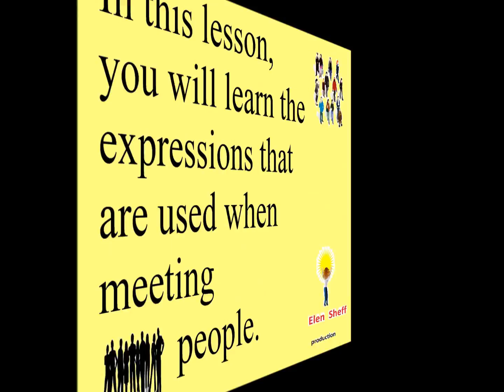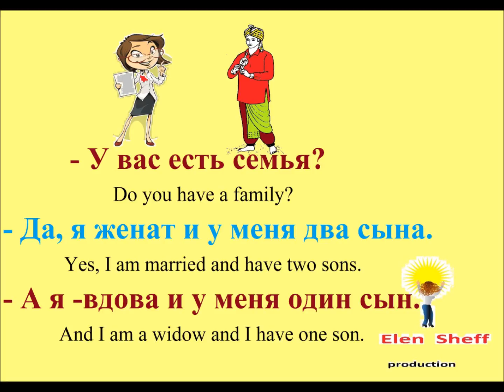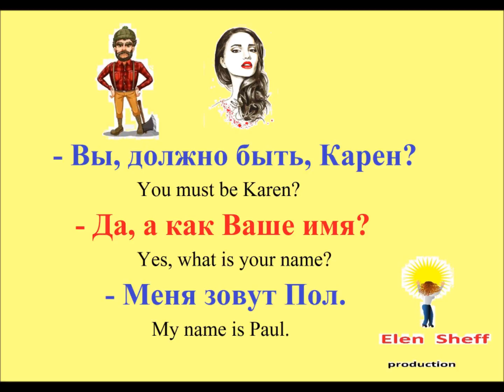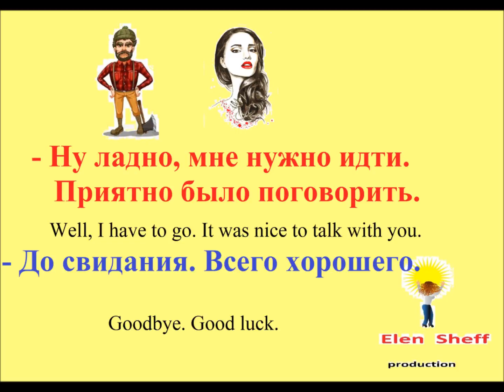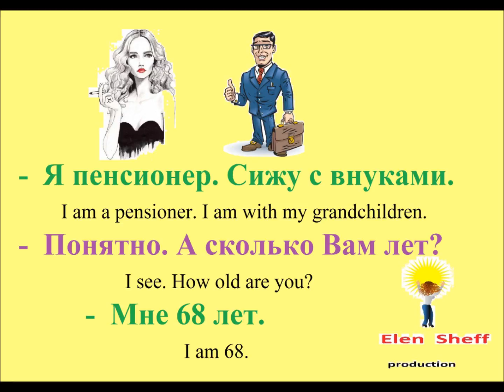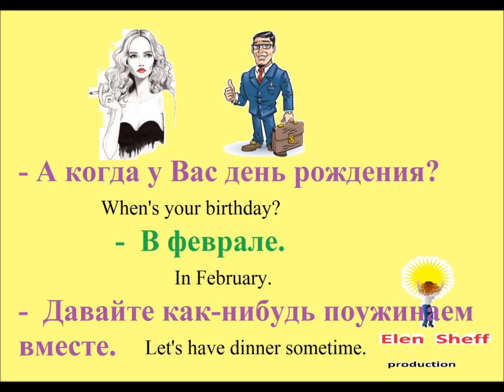№ 13 ЗНАКОМСТВО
Базовый русский: как познакомиться
НАЧАЛО ЗНАКОМСТВА
Больше видео, аудио, PDF, фото, ссылок: